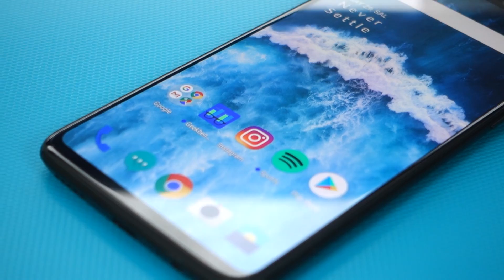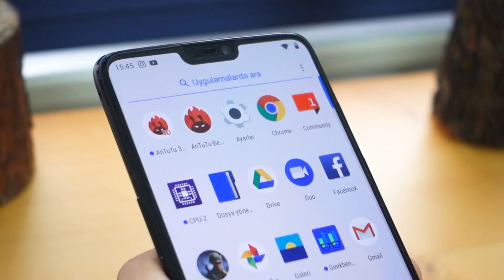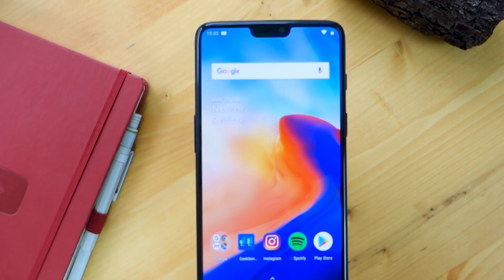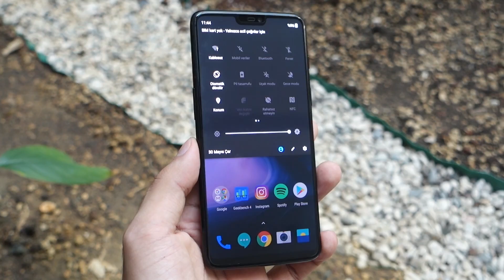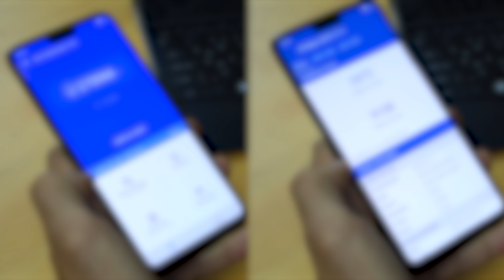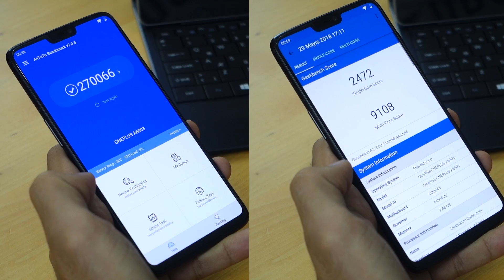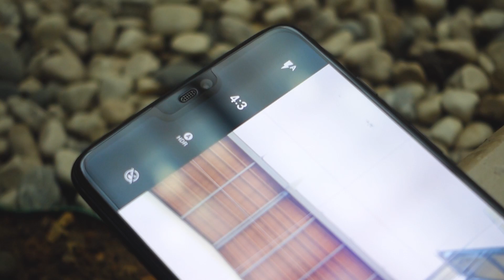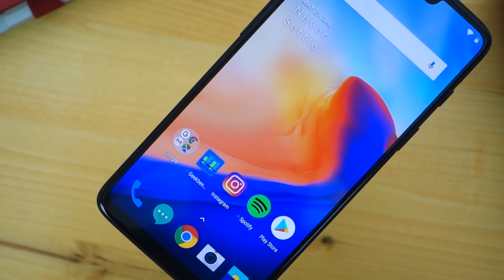OnePlus 6 İnceleme - Fiyat Performans Makinası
Herkese merhabalar bu videomuzda sizlerle birlikte Tech's World olarak, OnePlus 6 ile tanışma zamanı ve inceleme videosu ile karşınızdayım!
İyi Seyirler...

TeknoMaliye teşekkürler.

Hazırlayan ve Sunan  : Alpenes Fatih Kasap

tech's world
tr
türkiye
teknoloji
teknoloji kanalı
oneplus
one plus
one plus 6
oneplus6
oneplus 6 inceleme